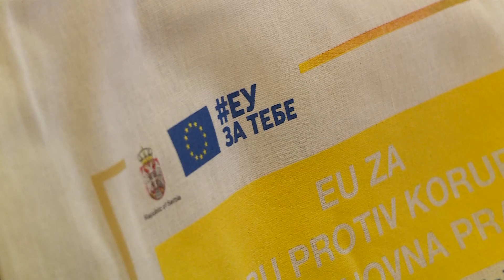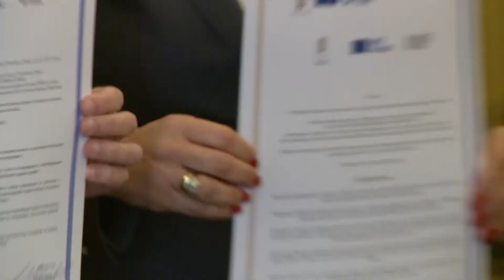Beograd, potpisivanje Zajednicke izjave za unapredjenje primene Zakona o besplatnoj pravnoj pomoci